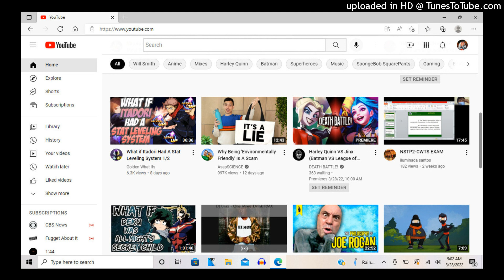THANK YOU YOUTUBE!!!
Song - Moodtrix "Dark Magian Thot"